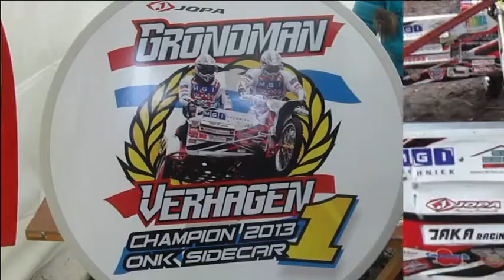Opstapdag Team Grondman 24 november 2013